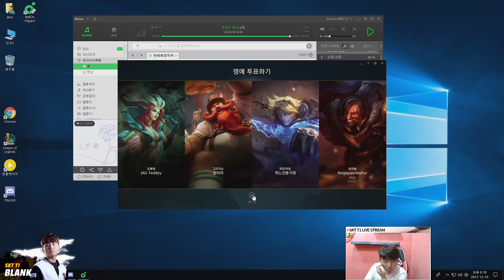맵을 휘젓고 다니는 블랭크 쉬바나! [ Full Game ]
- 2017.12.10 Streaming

Welcome to SKT T1 'Blank' Official Youtube Channel !